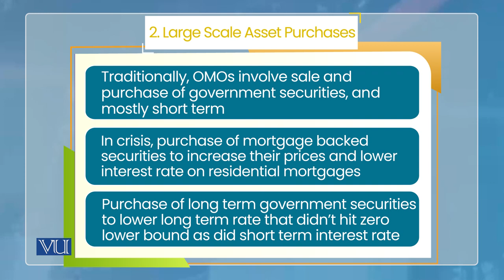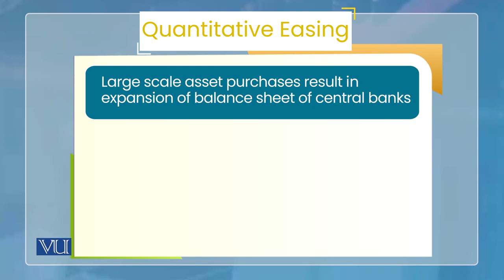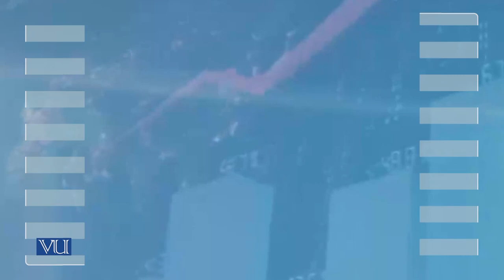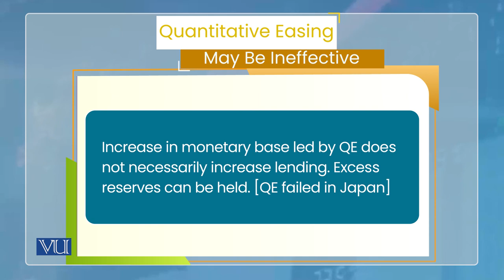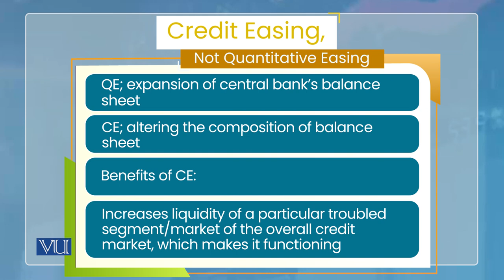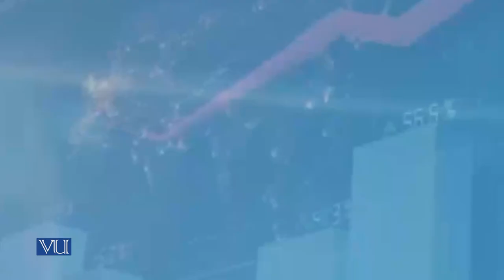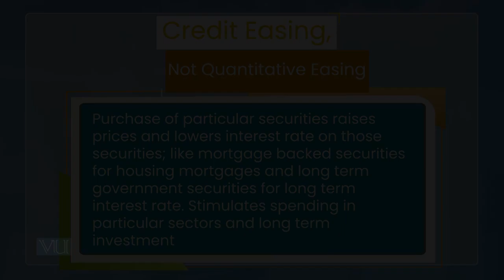Nonconventional Tools: Large Scale Asset Purchase | Monetary Economics | ECO604_Topic131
Topic131: Monetary Policy - Nonconventional Tools, Large Scale Asset Purchase,